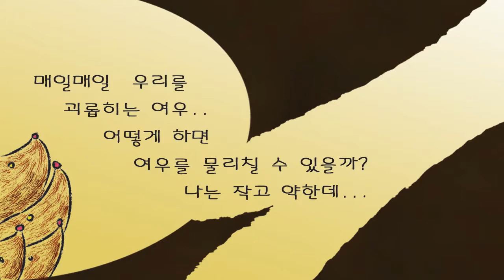소리꾼이 들려주는 옛날이야기 두더지 가(歌) 잡기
찾아가는 작은공연 창작판소리

두더지 가(歌) 잡기

두더지가 잡기는 예로부터 전해지는 이야기를 바탕로 새롭게 창작된 작품 입니다

판소리 한국무용 전래놀이 등 민족 고유의 예술표현 방식으로 함께 노래하고 참여하며 우리의 이야기를 전달합니다.

모두 함께 힘을모아 우리를 괴롭히는 여우를 물리치자~
두더지 무리가 자신들을 괴롭히는 여우를 물리치기 위해 해, 구름, 바람, 바위를 찾아가지만결국 스스로 힘을모아 문제를 해결하고 정체성을 찾아가는내용입니다.